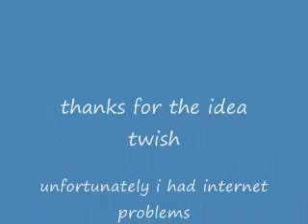Re: Twish1999's Man or Woman Game!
sorry for the audio inconsistency, the lighting was on purpose but didnt have the affect i was going for, i know i was late as i explained in the credits